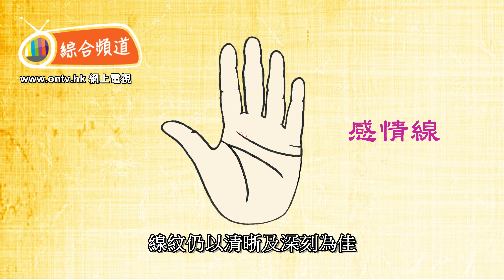容易“收兵”的掌紋特徵!! ~ 鍾亦禮師傅 (掌相教室)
鍾亦禮師傅(香港玄空星相研究中心會長)，今集會以掌相學角度，分析幾款極旺姻綠及桃花的掌紋特徵。究竟你有沒有吸引力呢? 你又是不是一個“人氣王”、又或者，你是否一個容易“收兵”的人呢? 大家不妨細心留意一下，自己有沒有上述的掌紋特徵！